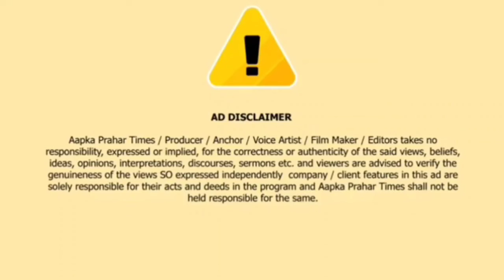कचरा न उठाने पर फूटा गुस्सा,बीच सड़क पर डाला कचरा || Islamuddin Khan